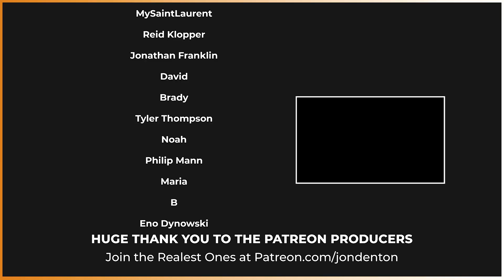The Weeknd - Double Fantasy ft. Future - Track Reaction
The Weeknd. Future. Metro. Mike Dean. Who needs anything else in life?